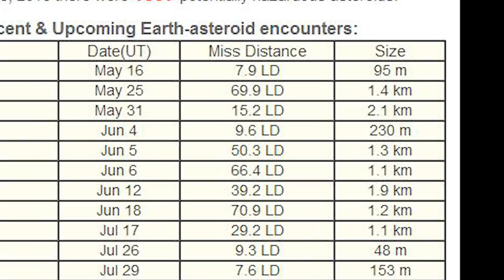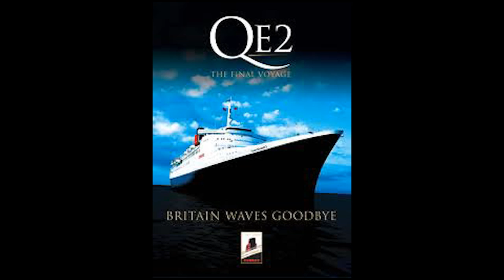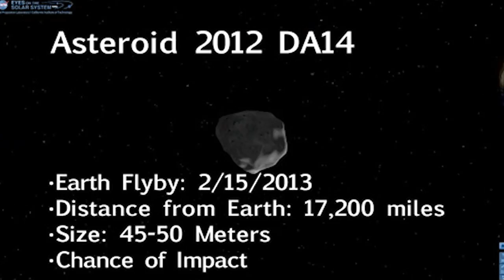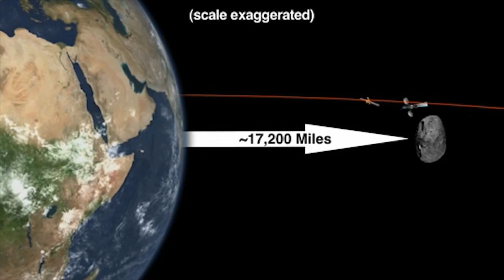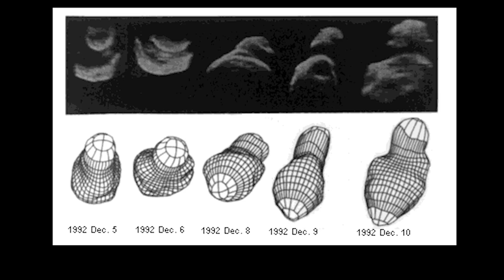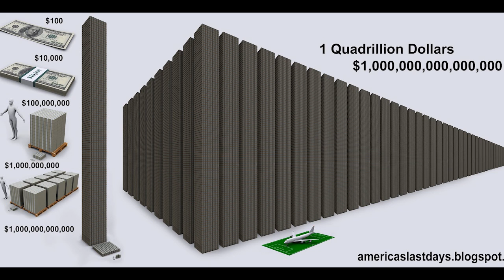Giant 1.7 mile Near Earth Asteroid 1998 QE2 & the NEO Swarm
We've got a giant Asteroid the size of a city headed towards Earth and I've got a lot to say about this minor planet and its giant asteroid friends that will soon follow it. Come on along, it'll be fun! This is part 1. We will cover Giant Asteroid 1998 QE2. In part 2, we will discuss the other 6 massive asteroids that will pass by in the next two months. It'll be filled with learning stuff, jokes and more questions. Yee ha! Let's have some fun!